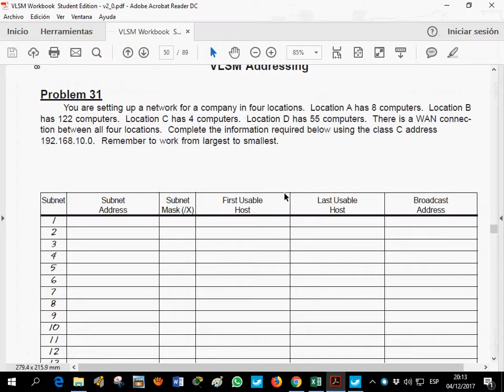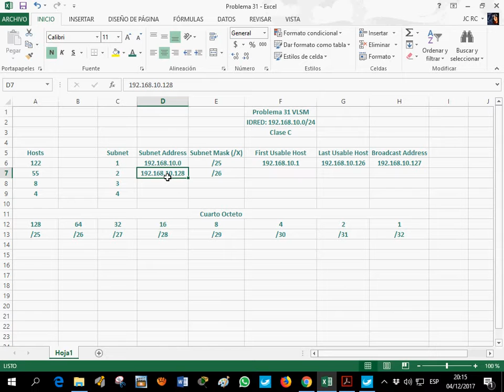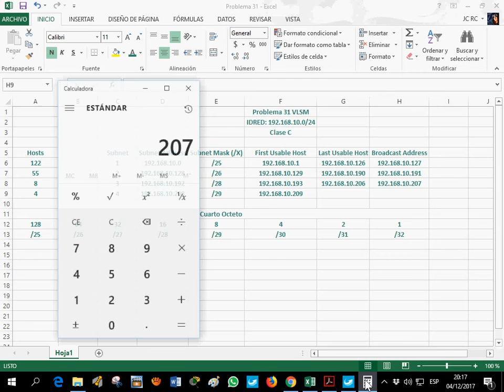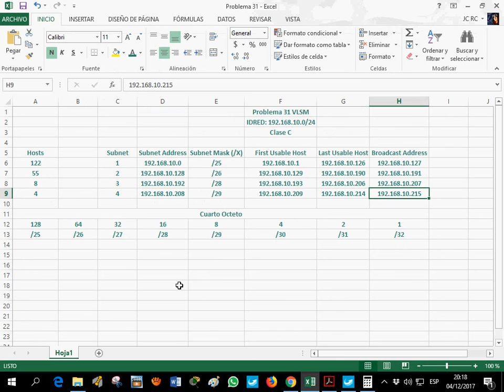Problema 31 VLSM Workbook Student